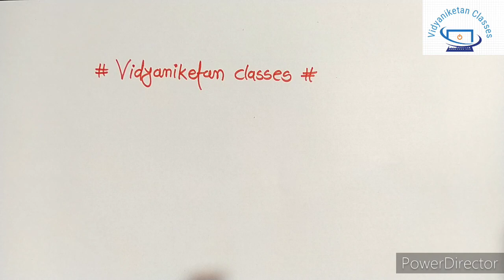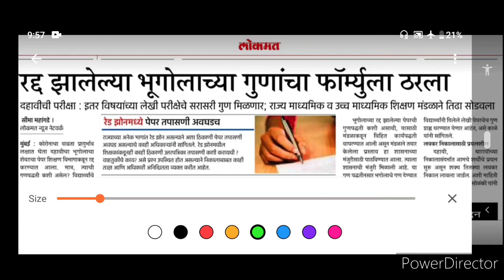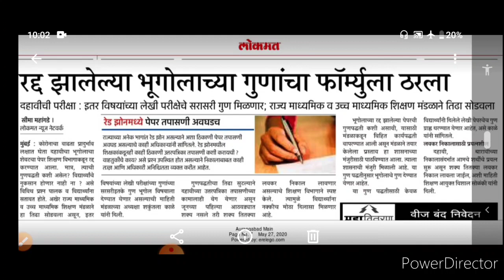Important News and Update.|Class-10th|Geography Average Mark's.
Important News and Update
Maharashtra State Board
Class-10th
Geography Average Mark's

This video is useful to the students of std.10th of Maharashtra State Board.